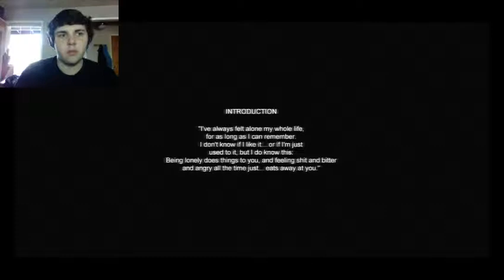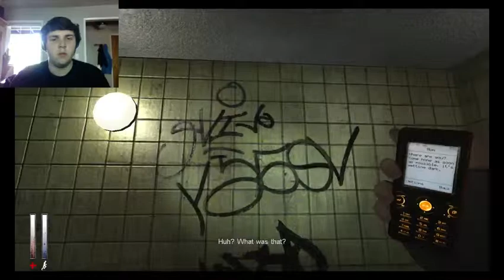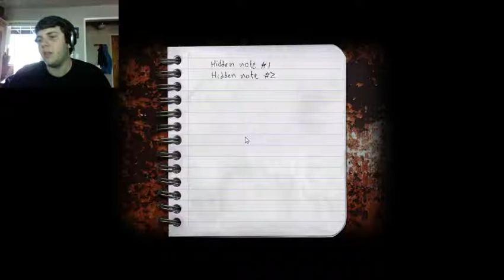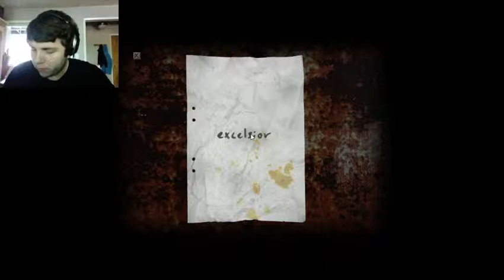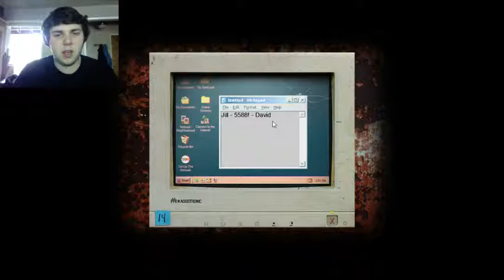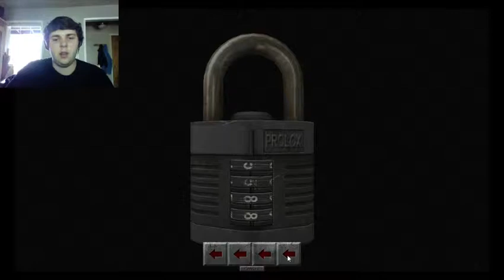Cry of Fear Part 1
Me playing a scary game. I don't really like them.